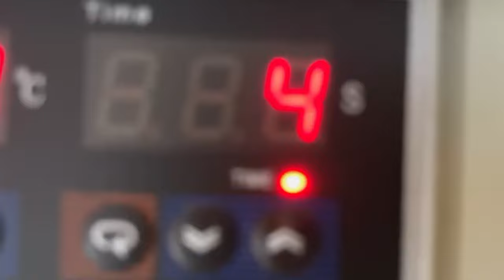How to custom your t-shirt with Erasmart a3 dtf printer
uv printer
UV Printed
T-Shirt Printer
3D Multifunction Printer